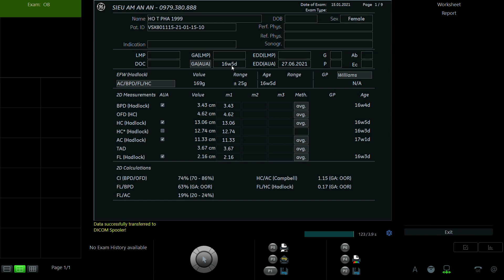HỜ THỊ PHÀ 1999